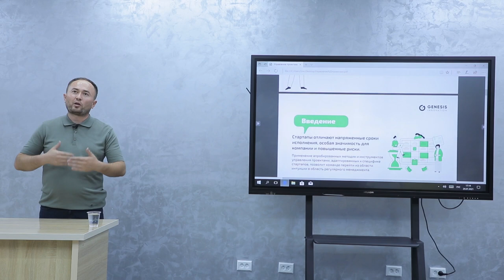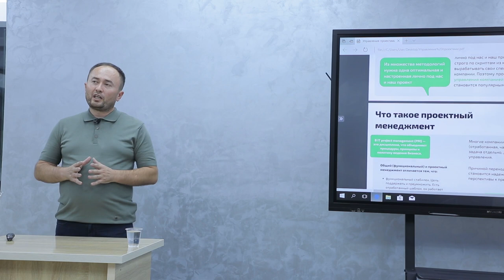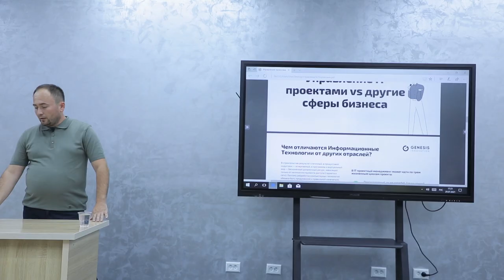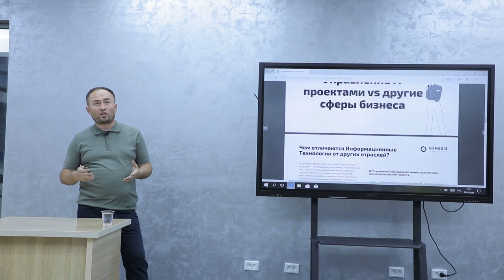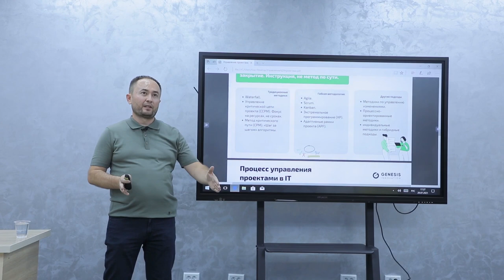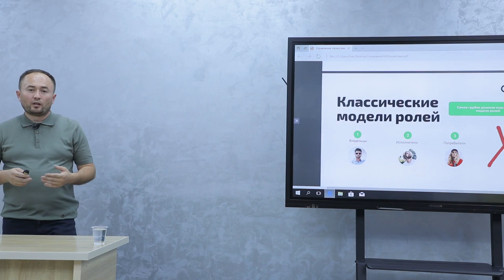G'oyadan muvaffaqiyatli kompaniyagacha | Abduhamid O'sarov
"Genesis Innovation" – O'zbekistonda biznes jarayonlarini avtomatlashtirish uchun dasturlar ishlab chiqarishga katta hissa qo'shib kelayotgan innovatsion IT-kompaniyalardan biri hisoblanadi.

Bu safargi spikerimiz mazkur kompaniyada texnologiyalar bo‘yicha direktor(Chief Technical Officer) sifatida faoliyat olib borayotgan O‘sarov Abduhamid boʻldi.

Ushbu suhbatda nafaqat yangi startaplar va ularning yurtimizdagi kelajagi haqida fikr almashish imkoniyatiga ega bo'lasiz, balki innovatsion IT kompaniyalarning afzalliklariga "Genesis Innovation" kompaniyasi misolida o'zingiz guvoh bo'lasiz.

🔔 Dasturlash sohasiga oid boshqa eng qaynoq suhbatlarni o'tkazib yubormaslik uchun YouTube kanalimizga obuna bo'ling.

0:00 Trailer
1:15 Intro
9:14 "Loyiha boshqaruvi" nima?
11:49 IT loyihalarni boshqa sohalardagi loyihalar bilan nima farqi bor ?
16:42 Loyiha boshqaruvida ishlatiladigan xalqaro standartlar va metodlar.
20:36 IT loyihalarda manfaatdor tomonlar bilan ishlash juda ham muhim!
23:51 IT loyihalarda jamoaning qanday vazifalari mavjud?
25:05 Har bitta startap unikal jarayon!
27:35 Genesis Innovation kompaniyasi haqida qisqacha ma'lumot.
32:40 Genesis Innovation kompaniyasida qanday mutaxassislarga talab bor?
38:05 Qanday qilib bozorga kirish bilan shartnoma tuzsa bo'ladi?
40:33 Genesis Innovation junior dasturchilar qabul qiladimi?
43:32 Keyingi 5 yilda qaysi yo'nalish trendga chiqadi?
53:00 IT biznesiga oid kitoblar.
57:51 Junior bo'lib turib startap loyihaga bormang!
1:02:25 Oliy o'quv yurtida o'qiydiganlar yarim stavka ishga qabul qilinadimi?
1:04:00 Kompaniyasida junior dasturchilarga qanday imkoniyatlar bor?
1:11:45 Genesis Innovation kompaniyasida ishlaydigan dasturchilarni o'rtacha oyligi qancha?
1:18:15 Kompaniyaning 5 yillik rejalari.
1:26:10 Yakuniy qism.